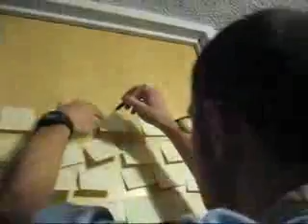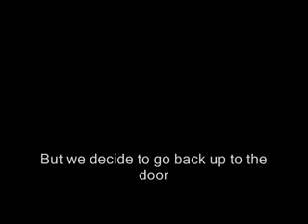April 17, 2008: Post-It Notes Prank